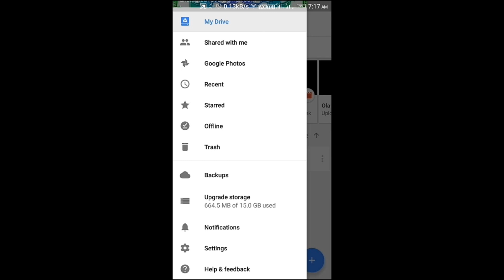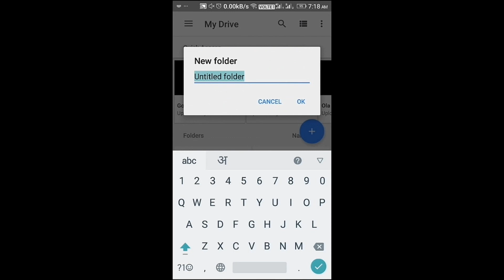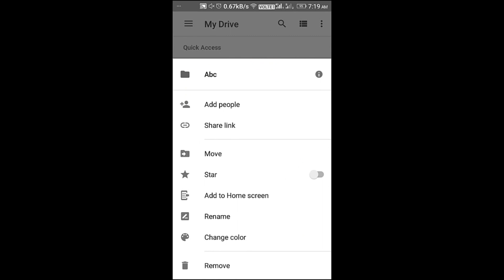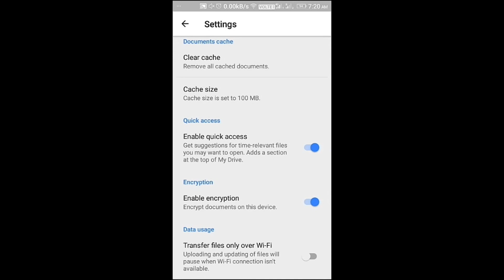How to use Google Drive | Save files in Google Drive | My Pride India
Google Drive is online memory storage for saving files. Google Drive provides 15 GB memory space for storing data.
- My Pride India